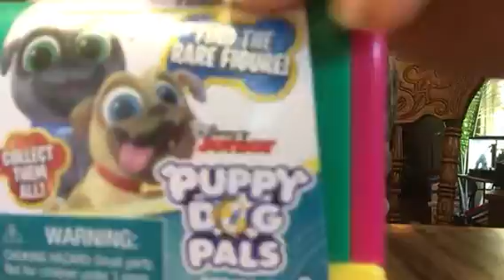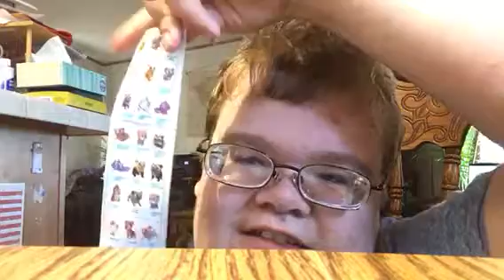Puppy Dog Pals Series 4 Minifigures from Just Play